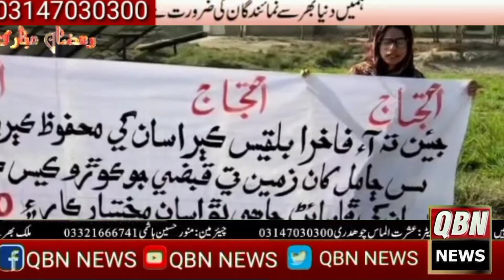نیوز چینل QBNبنے گا سب کی آواز دیکھتے رہے اور چینل کو سبسکرائب ضرور کریں